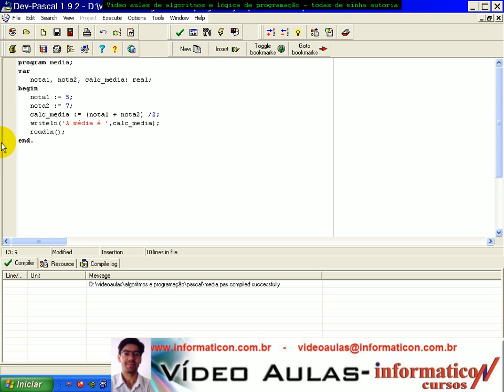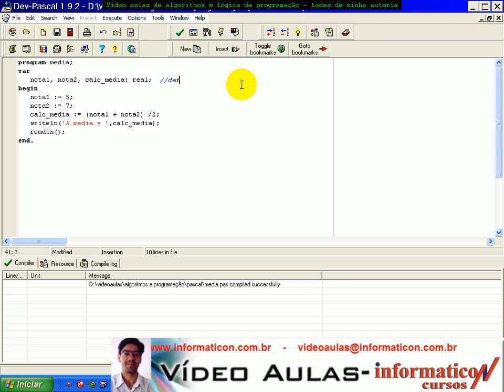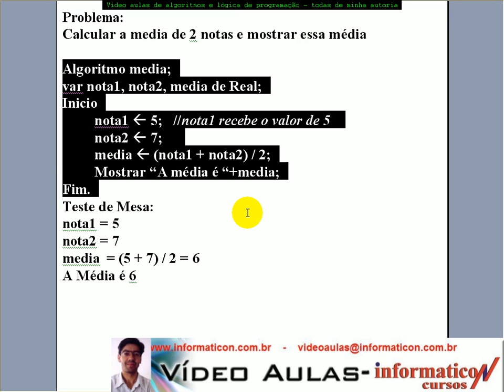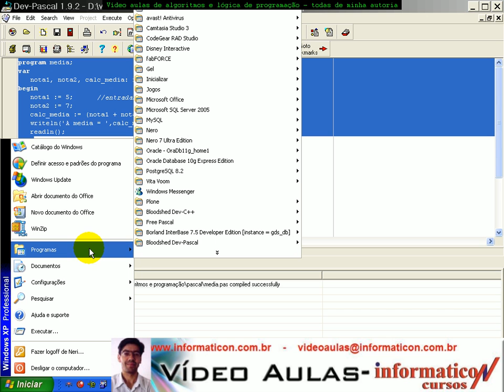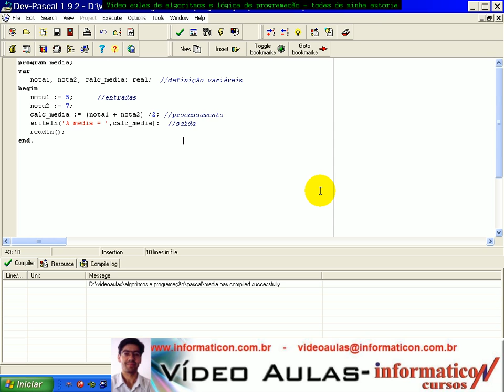aula 952 Algoritmos e Logica de programação - Dev-pascal Med